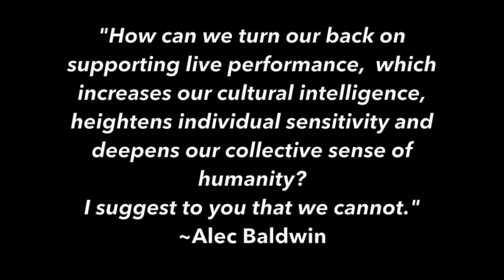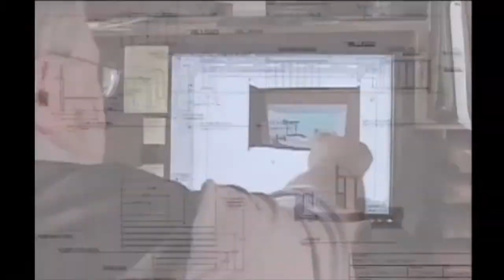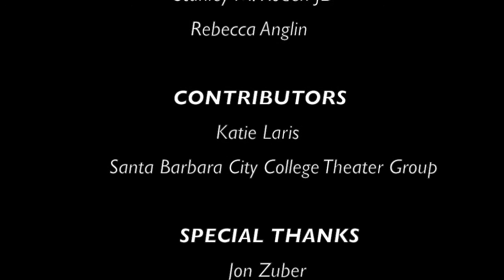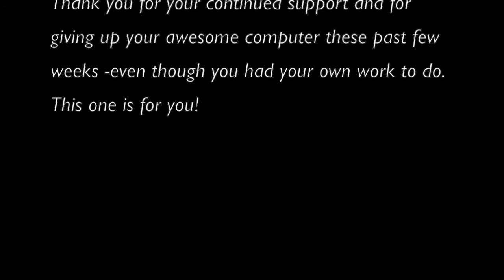The Third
"The Third" is a film by Jennifer Vogel for the 2015 Social Justice Documentary Film Festival held at Antioch University Santa Barbara in March.